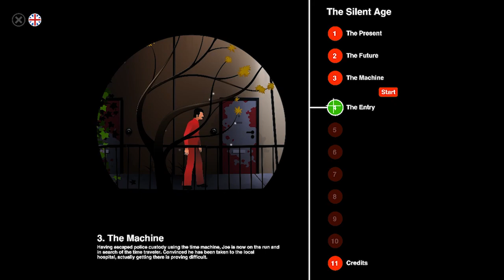The Silent Age - PC - Chapter 4: The Entry [with Commentary]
It is (or WAS) 1972, and Joe the Custodian is getting himself into some DEEP 💩! This is PART 4 of a full Playthrough / Walkthrough / Let's Play of the THE SILENT AGE for PC. HagBaby played this game on his iPhone 5 in 2012, and loved every minute of it. Join us as we now play through the PC Epic Games Store version, as our unlikely hero travels through time and saves all of humanity!

Includes: Chapter 4: The Entry

Guest Star: HagBaby

Marketing Blurb: Embark on an epic adventure through time with Joe, a simple janitor tasked with saving humanity from extinction. With the help of a mysterious time travel device, explore the groovy present of 1972 and the post-apocalyptic future of 2012, solving puzzles and uncovering the truth behind mankind's demise. Featuring a deep storyline, challenging puzzles, and minimalist art style, The Silent Age is an unforgettable gaming experience. Can you, a seemingly ordinary Joe, rise to the challenge and become the hero humanity needs? Play now to find out.

CREDIT WHERE IT'S DUE:
RiledKitty thumbnail characters created in Gacha Life by Lunime Inc. on the iPad.